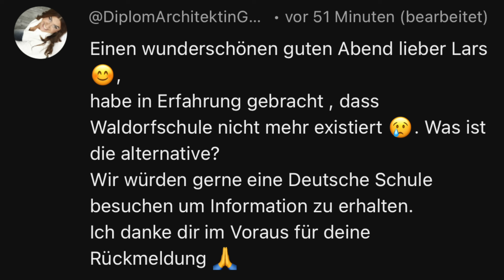AUSWANDERN MIT KINDERN? DAS GRÖSSTE PROBLEM!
Alle Immobilien-Videos auf diesem Kanal sind Marketing für unseren Freund Ali (lizenzierter türkischer Makler). Bei Fragen wendet euch bitte an ihn. Wir sind natürlich keine Makler!

Bu kanaldaki tüm emlak videoları Ali (lisanslı Türk Komisiyoncu) arkadaşımız için pazarlama amaçlıdır. Herhangi bir sorunuz varsa, lütfen onunla iletişime geçin. Elbette biz komisyoncu değiliz!

Real Estate Agency / Lisanslı Türk Emlakçı
Ali Han Işçitürk
Kestel Mah. Yavuz Sultan Selim Cad. Okan Sok. No. 15
Aqua Residence
Block C Daire 33
ALANYA / ANTALYA / Türkiye